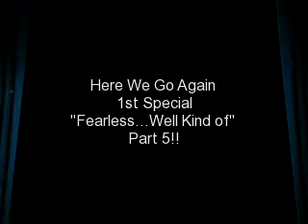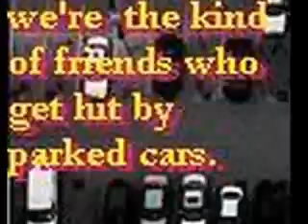Here We Go Again Chapter 5 Fearless??? Well Kind Of...Part 5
*Kims P.O.V.*
What? Where? Its like 1 Oclock in the morning? Where cold we possibly go-  Joe walked up to me mid sentence so his face was inches from mine. I could feel his breath on my face. It gave me crazy butterflies and I couldnt even speak.

you trust me right? I opened my mouth to say something but Joe being so close made me freeze, but in a good way.

Y-Yeah, t-totally. I eventually stuttered out. I started blushing because he was so close to me. He kept staring into my eyes and I bit my bottom lip to keep my jaw from dropping to the floor. A smile creeped across his face.

Good now lets go. He turned around and walked out my bedroom door. I let out a big breath of air an smiled to myself. That boy had to have known what he was ding to me.

are you coming? I heard Joe yell from down the hallway.

coming! I yelled back. I quickly slipped on my shoes and hoodie and ran down the hall. Joe was standing by the front door and opened it for me.

so where are we going? I asked. I wasnt sure if Joe just forgot to tell me or he purposely didnt tell me.

its a surprise. He said and put his one arm around my shoulder. We started walking, but I just followed Joes lead since I had no clue where he was taking me.

Joes P.O.V.
The Storm had cleared and all that was left was the full moon. I was taking Kim to my spot behind the park near our houses.

are we going to the park? Kim asked.

not really. I laughed. She looked me in the eyes with her bright green eyes. They were practically glowing in the moonlight and it was driving me crazy. My stomach was in knots walking next to her. I had to do something. I grabbed her hand and intertwined our fingers. She looked up at me and smiled and then started to blush so she looked away. I was starting to think that she really might like me, which made me insanely happy.

were almost here. I said.

where? she asked.

my spot. Now hold on. I stopped Kim and stood behind her. I covered her eyes with my right hand and held her hands with my left.

JOE! she laughed.

shh I whispered in her ear. I held her tightly to my chest because I didnt want to trip her, and I really didnt want to let her go anyway. She started to giggle and it was contagious. I almost ran her into a bush because she was making me laugh so much. I guided her through an archway and into my spot.